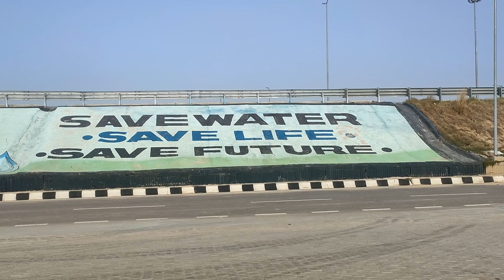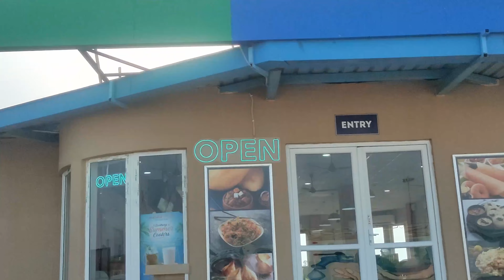2023 dream Mumbai to Ladakh series | Day 3 | Chandigarh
6 June 2023, it is day 3 of  our dream ride which @nevillestories  and I have been planning for almost a year.

On day 3 we covered around 482km up to Chandigarh, Punjab

vlogging setup
main camera mobile : Realme X3 superzoom
moto vlog setup: sjcam SJ6 legend with maono mic

Best Riding Gear Shop in Mumbai
Tiger Moto Riding Store